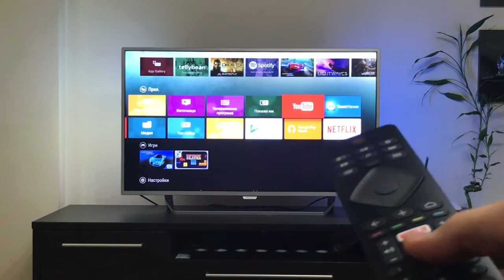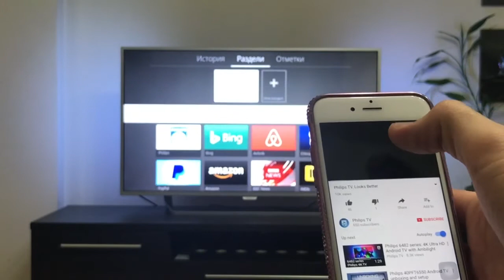Philips 43PUS6412. Ревю Андроид. София